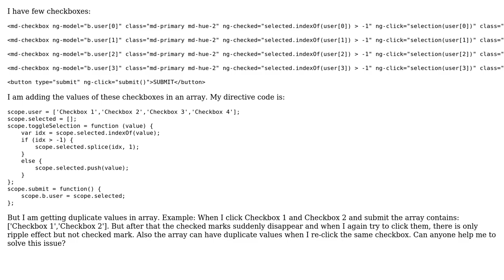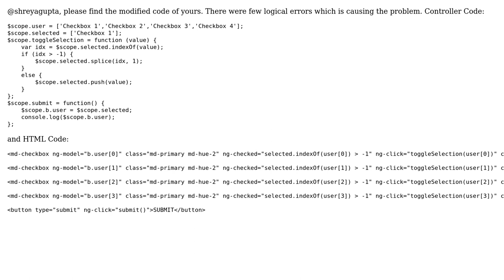Not able to re-click md-checkbox after submitting button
With thanks & praise to God, and with thanks to the many people who have made this project possible! | Content (except music & images) licensed under CC BY-SA | Music | Images & others | With thanks to user sg055322 user Kishore Konangi and the Stack Exchange Network Trademarks are property of their respective owners. You are responsible for your own actions.